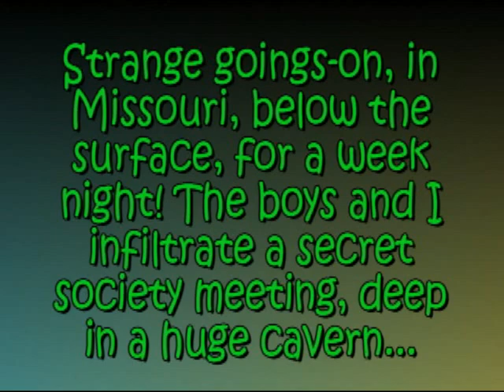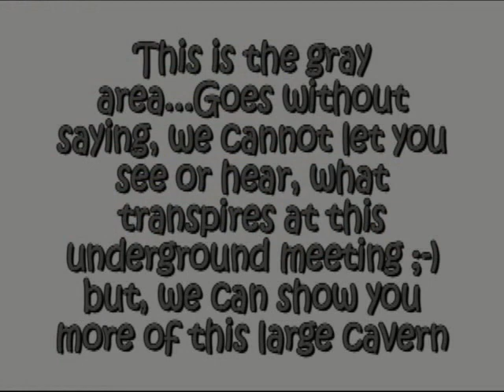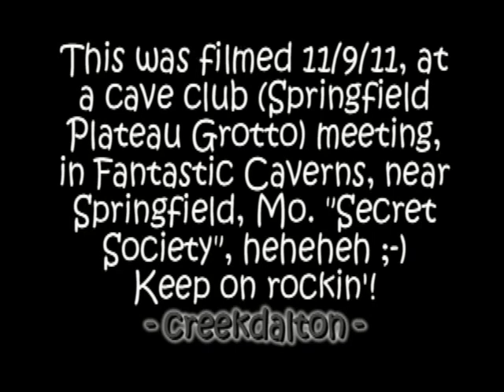Mysterious Secret Underground Society Meets in Huge Cavern in Missouri Ozarks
The boys and I have a pretty cool Wednesday night underground =)